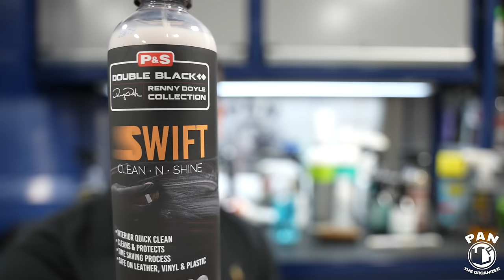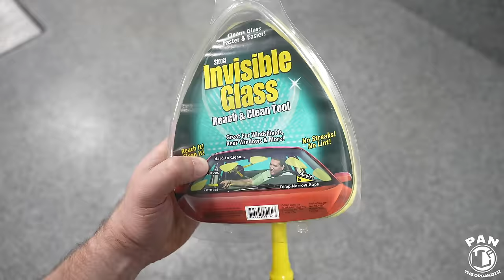Comment nettoyer l'intérieur d'une voiture comme un PRO !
Comment nettoyer l'intérieur d'une voiture comme un PRO ! Dans ce tutoriel, je vous montre comment on nettoie l’habitacle d’une voiture, du ciel de toît jusqu’au tapis. Astuces, trucs, produits, outils, vous verrez tout!

⬇️🔶 Voici les produits et outils utilisés dans cette vidéo ⬇️⬇️

Drill brush attachment
Carpet extractor (consumer)
Steam cleaner
Air vent swabs
Air compressor
Gel cleaning compound
Fur-Eel Pro II
Lilly Pet Hair Brush

🎶 MUSIQUE UTILISÉE DANS MES VIDÉOS - Obtenez un essai gratuit en cliquant ce lien

👍🏼 Si tu as aimé cette vidéo, cliques sur le bouton “J’aime”!  Bienvenue dans la famille Pan TheOrganizer!!

📲 Suivez Pan TheOrganizer:
Instagram, TikTok, Facebook et Twitter: @pantheorganizer